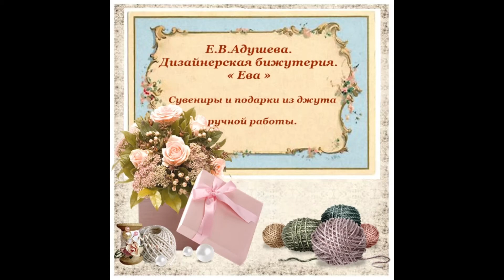Джутовая филигрань Идеи из джута/Упаковка под шампанское © 2016/@evadusheva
Джутовая филигрань Упаковка под шампанское- Рождественский фонарь из джута.
Работа была сделана на заказ 2016 году по индивидуальному заказу.

Автор работы и идеи:
Екатерина Адушева.
В работе также использовалась техника  "Джутовая филигрань"
Автора: Веры Пушниной.

 ● Все права на интеллектуальную собственность принадлежат
"Творческой студии ЕВА - Ekaterina Adusheva" ©2016
При использовании моих Авторских работ, а так же обучаясь по моим Мастер-классам, указывайте ссылку на источник информации "Творческая студия ЕВА - Ekaterina Adusheva" - Это Автор работы и идеи.
P.S. Сделать это не трудно, но это та Ваша благодарность и уважение ко мне, за мои бесплатные, подробные и доступные мастер классы, которые я делаю для Вас и делюсь с Вами своими идеями. Давайте уважать и ценить не только свой труд, но и других! Всем тем кто это делает всегда: - Я это очень ценю! Спасибо Вам большое!!!
С уважением Екатерина.